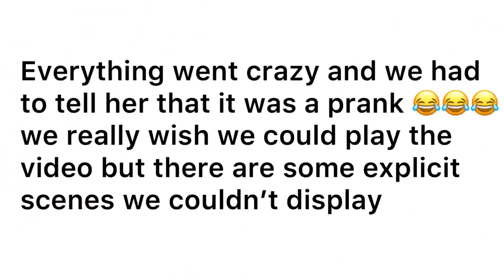I’M DATING YOUR BOYFRIEND PRANK ON BESTFRIEND ||(prank on Deané) || South African YouTubers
We pranked Deane with her closest friend nonofo .We had to fake conversations of nonofo and Deane's boyfriend .The video is fun!!